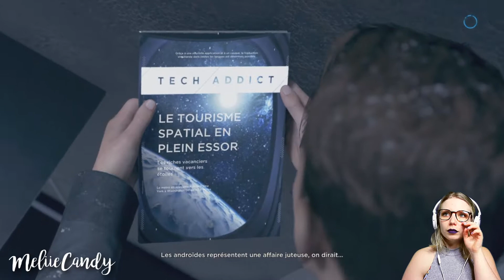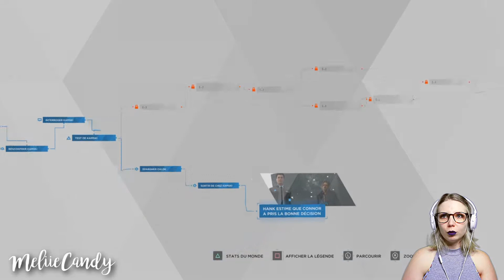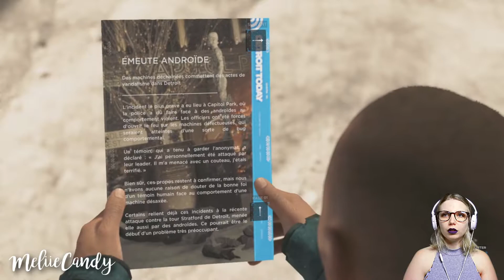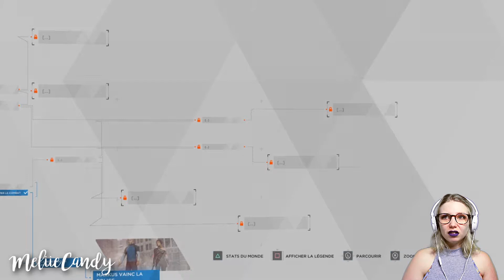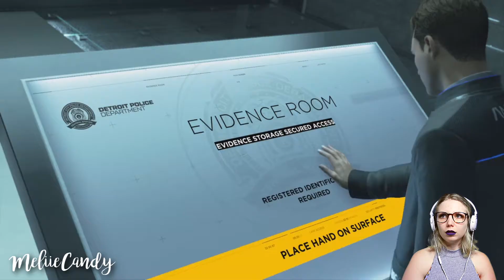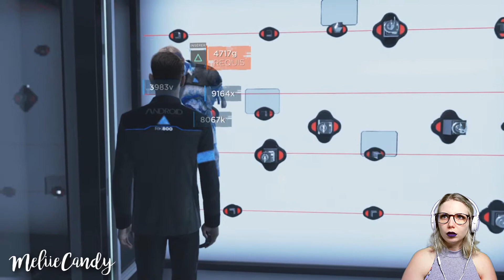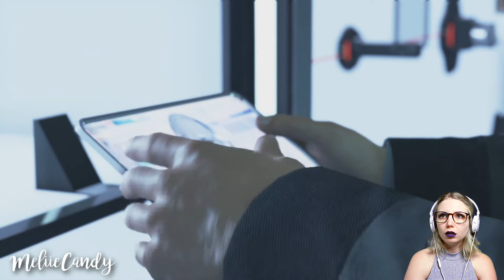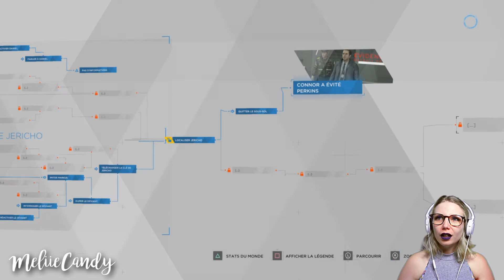◤GAMING n°17◥ SUIS-JE DANS LE BON CAMP ? | Detroit Become Human #12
Hello !
On se retrouve pour l'épisode 12 de DETROIT BECOME HUMAN !
Connor deviendra-t-il déviant ? Devons nous provoquer une guerre civil ?

Pas besoin de me dire que j'aurai du faire tel ou tel choix, c'est mon histoire à moi personnellement et c'est comme ça que j'ai choisi de faire. Désolé si certaines décisions ne plaisent pas à tout le monde mais ne vous en faite pas, bientôt ce sera à vous de décider de leur destin.

- Musique de fond :
✓ Une musique de fond prise sur youtube.

Je m'appelle Mélissa.
Je viens des Landes (40).